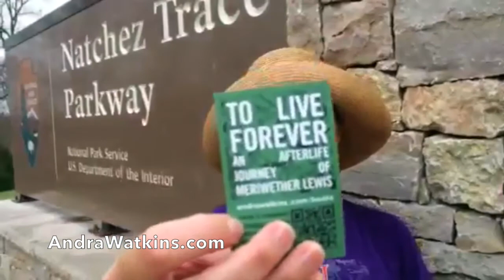I Finished 444 Miles Of The Natchez Trace!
Special thanks to my dad for helping me.

This video was recorded live during my 444 mile Natchez Trace to launch my novel To Live Forever: An Afterlife Journey of Meriwether Lewis. 15 miles a day. 6 days a week. 34 days. Natchez, MS to Nashville, TN.

Read about my entire walk in Not Without My Father. Available NOW. Amazon/Nook/iTunes/Kobo.

A driven daughter. A gassy, nightmare father. Can they finish an epic walk of an ancient highway before they kill each other? If you like Bill Bryson, Cheryl Strayed and Elizabeth Gilbert, then you'll love Andra Watkins' New York Times bestselling memoir. Visit andrawatkins .com to get your own copy!